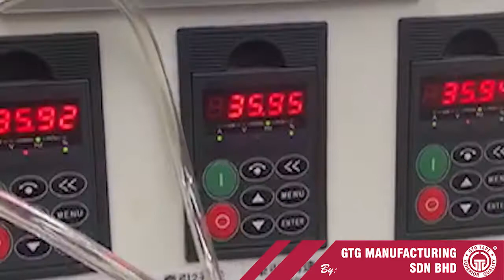Stretch Film Production Process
This video shows the viewers how the Stretch Wrap Film is Made.